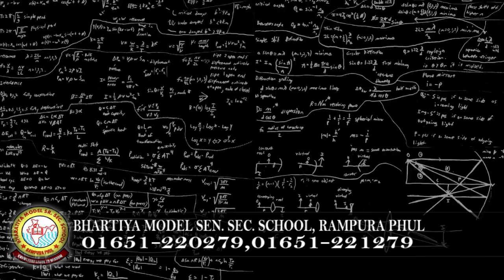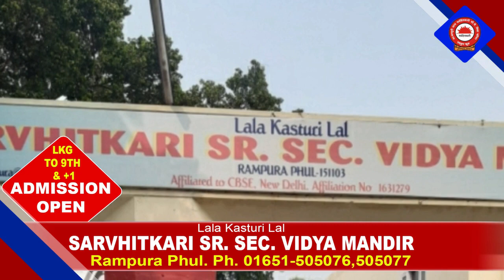11 January 2022 | Today Hukamnama | Darbar Sahib | Amritsar | Nc7 News | Aaj da Hukamnama